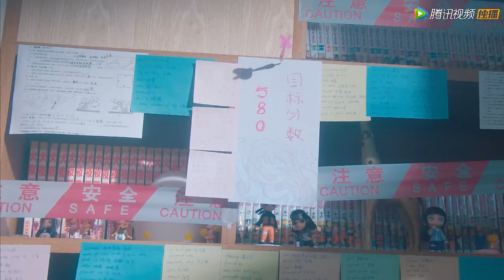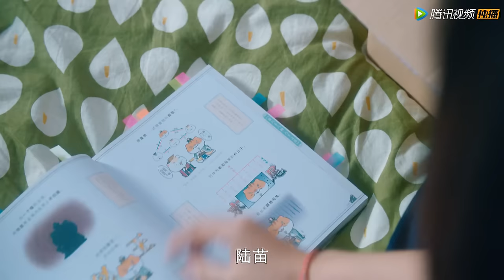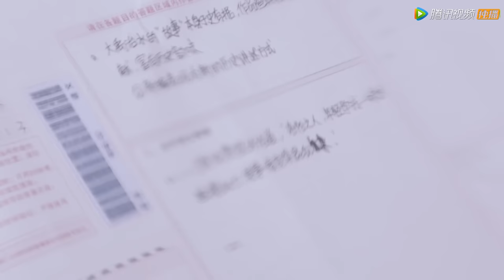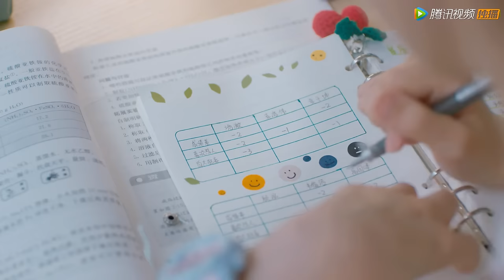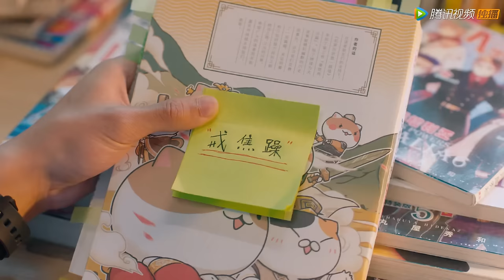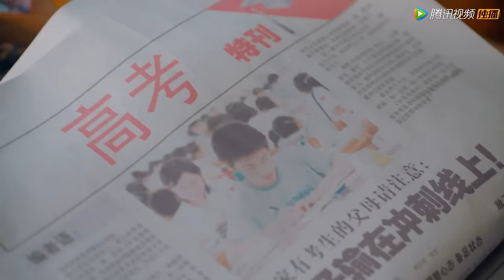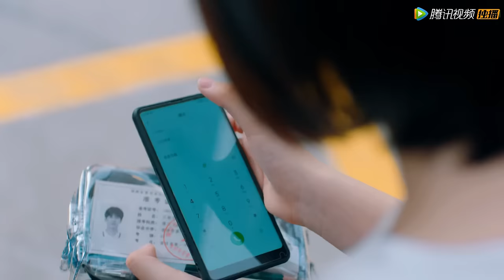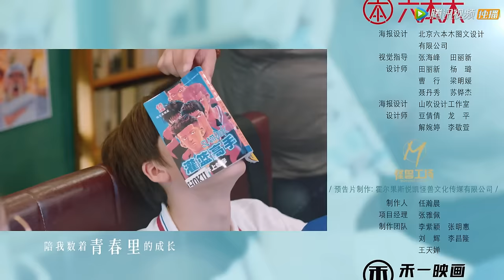ENG SUB【我和我的时光少年 Flourish in Time】EP23 施澈开始对谢子叶动心？陆苗备战高考（邓恩熙、张凌赫）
▶会员5月28日起首周五六抢先看，次周起每周三四抢先看，非会员6月11日起每周三四20点观看两集

《我和我的时光少年》讲述了善良勇敢的元气少女陆苗，与清冷孤傲的学霸男神江皓月，两人在成长过程中彼此陪伴、相互治愈的爱情故事。
☞主演：邓恩熙、张凌赫、任世豪、谭盐盐、张家硕、郭欣禹、洪一诺